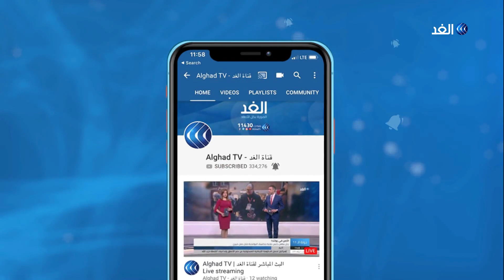الصحة الفلسطينية تسجل 67 إصابة جديدة بفيروس كورونا بينهم حالات خطيرة.. ما التفاصيل؟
أعلنت وزيرة الصحة الفلسطينية مي الكيلة تسجيل سبع وستين إصابة جديدة بفيروس كورونا.

بينها ثلاث وثلاثون إصابة في محافظة بيت لحم، وعشرون في محافظة الخليل، وثماني إصابات في محافظة نابلس، وأربع حالات في العيزرية، وإصابتان في رام الله والبيرة.

المزيد من التفاصيل من الخليل مع مراسل الغد رائد الشريف.